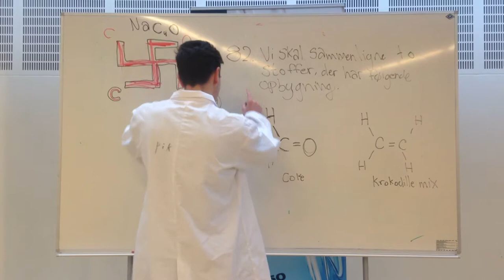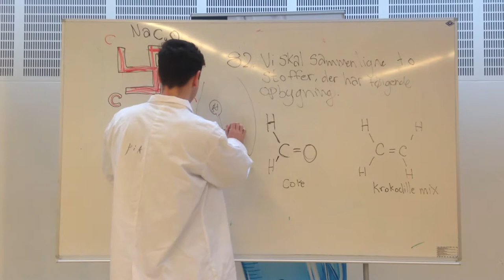Male anatomy video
May be offensive for some viewers